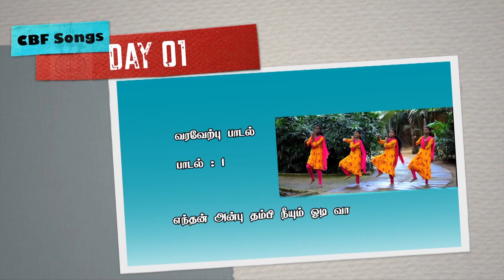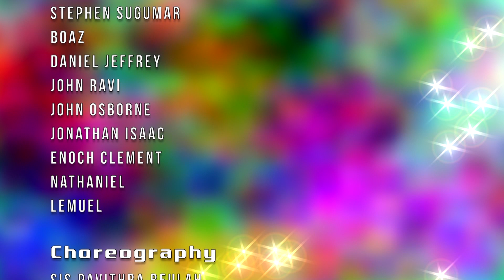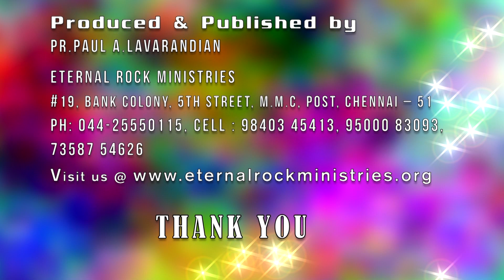CBF 2020 DAY - 7, ERM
CBF 2020, DAY - 7, ETERNAL ROCK MINISTRIES
CHILDREN'S BIBLE FEST,
CBF TEAM